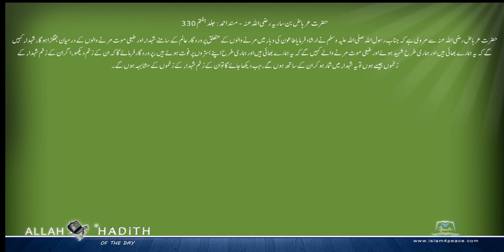حضرت عرباض بن ساریہ رضی اللہ عنہ کی مرویات Musnad Ahmed Urdu مسند احمد اردو